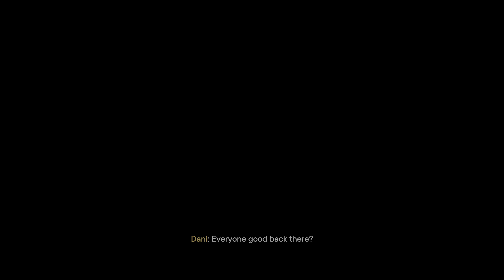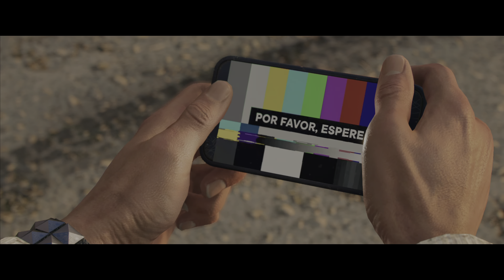FAR CRY 6 Part 10 SABOTAGING MARIA MARQUESSA (PS5)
This is a full walkthrough of Far Cry 6, the series includes all main story missions of the game and more. Here are all the previous episodes of the game enjoy 😉